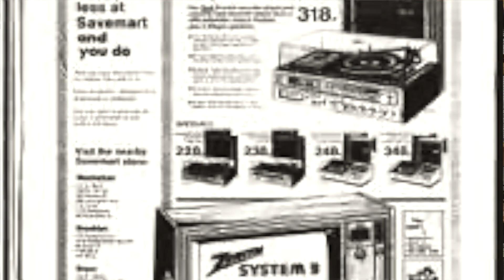Robert Schimmel: The Fearless and Unapologetic Comedy Legend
In this gripping episode, we pay tribute to the life and career of Robert Schimmel, a fearless and unapologetic comedian known for his raw, edgy humor and brutally honest storytelling. Schimmel tackled taboo subjects and personal struggles with a unique mix of wit, vulnerability, and dark comedy, captivating audiences and solidifying his place as a comedy legend. Join us as we delve into his remarkable journey, from his early days in stand-up to his battle with cancer and the lasting impact he had on the world of comedy. Featuring rare footage, interviews, and expert analysis, this video is a must-watch for anyone interested in the powerful and poignant legacy of Robert Schimmel.